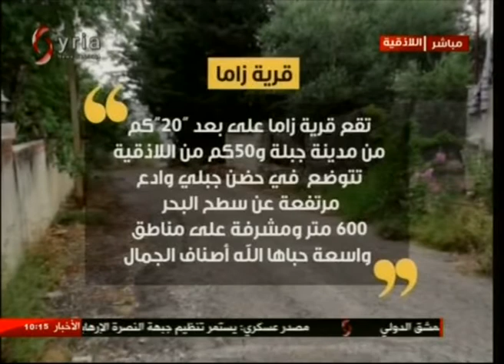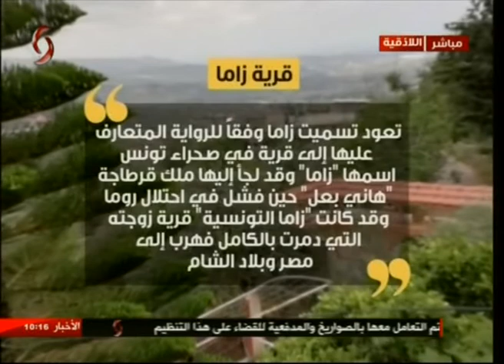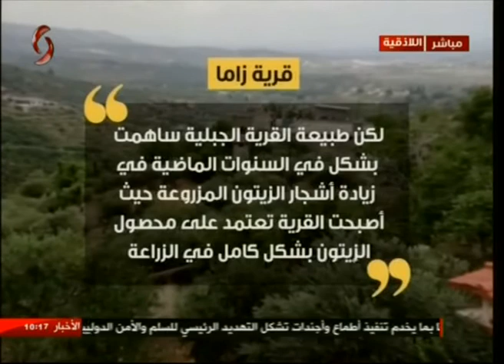قرية زاما في ريف جبلة | صباحنا غير 2018/6/26 | تقرير نور الإبراهيم